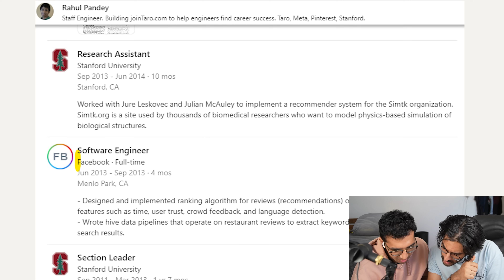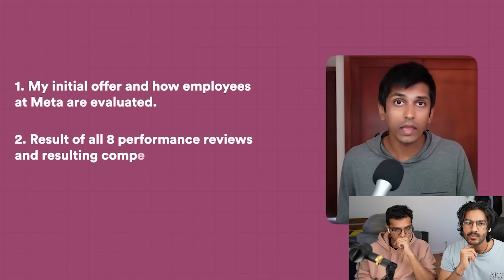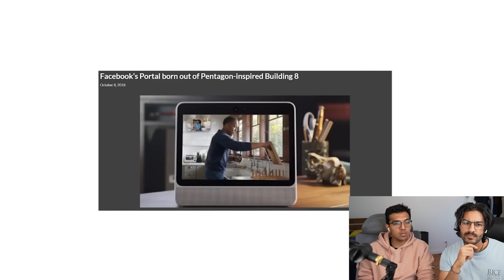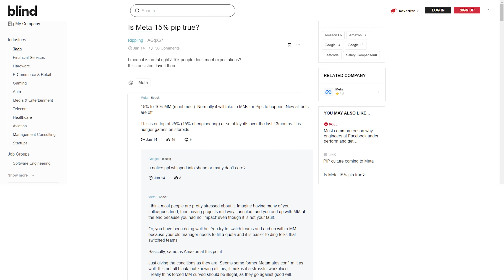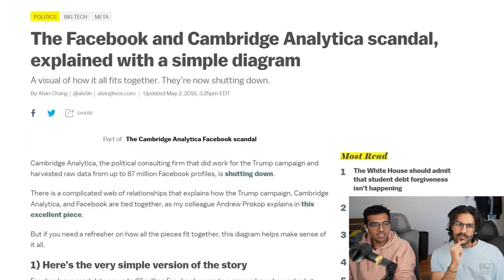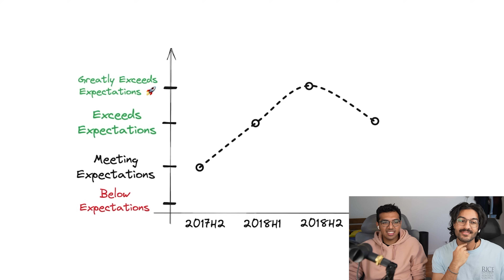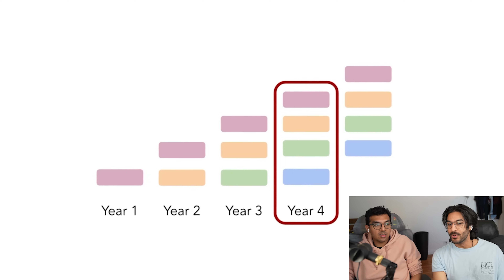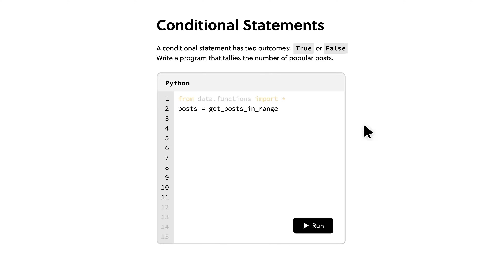How To Make 800K / Year as a Software Engineer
Everyone keeps saying software engineering salaries are on the decline but Rahul Pandey was able to make 800K at the height of his career at Meta as a staff software engineer. While the market might be cooling from the craziness of the mid 2000's, it's still very possible to get an insanely well paying tech job.

3.5 mm Headphone Jack Adapter